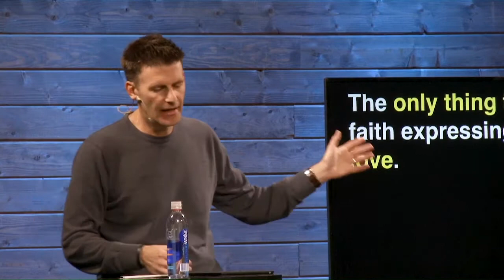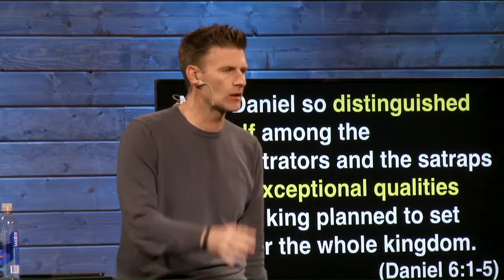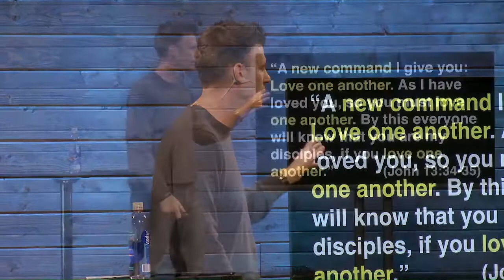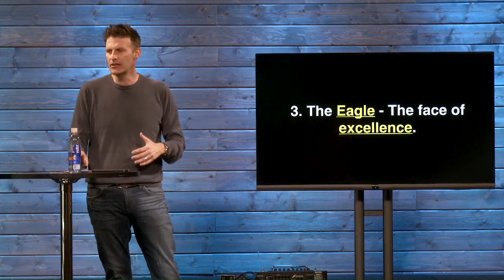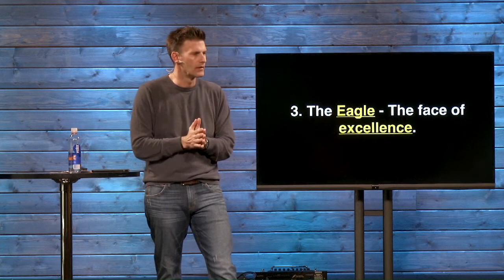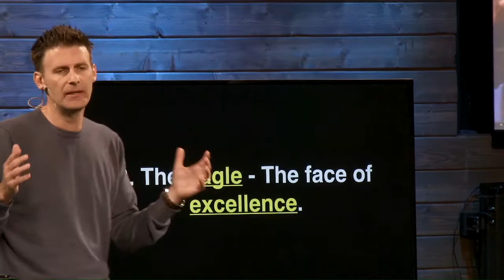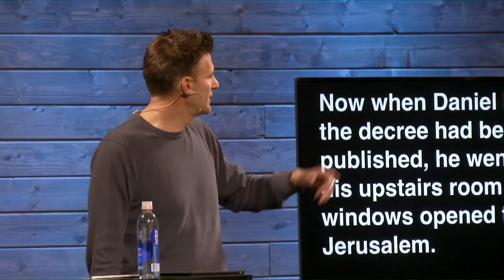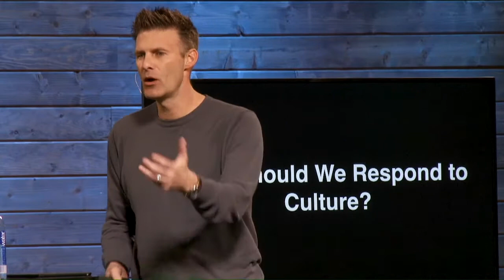Exceptional Qualities | Pastor Aaron Jayne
As Christians, we have real hope in Jesus that we have been called to share with others. But how we share that hope makes a difference. In a world that rejects everything we believe, we face a dilemma: how do we walk closely with God without caving in to pressure or alienating those we want to reach?